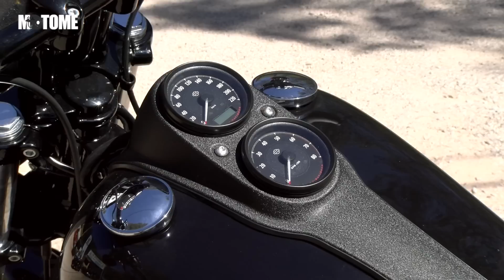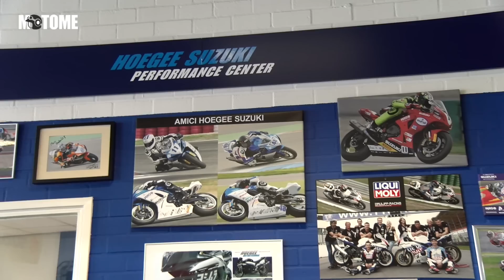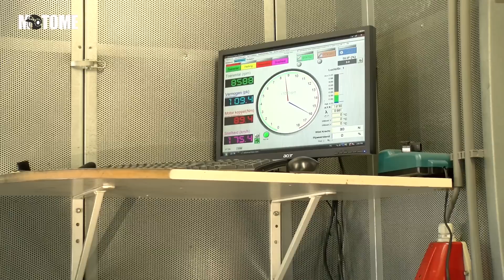MotoMe Motor TV: Aflevering 32 - S3/07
Harley verjongt, Honda’s NC ontburgert en Suzuki’s GSX-S toont zinvol geweld

Konden we vorige week nog vrijelijk windsurfen op het Nederlandse wegennet, inmiddels kunnen de wetsuits en borstrokken goddank de mottenballen in en moeten we vrezen voor acute zonnesteek. Laten we het erop houden dat de indoor start van het motorseizoen de Motorbeurs Utrecht toekomt, maar outdoor pas begin mei te vieren valt. En omdat dit weekend het officieuze startschot valt om te rijden tot je een ons weegt, hebben we onze programmering daar op subtiele wijze aan aangepast. Wat valt er in deze editie van MotoMe zoal te rijden?

Harley Roadster en Low Rider S: vers bloed

De grootste kluif die de gigant uit Milwaukee sinds enige jaren op het menu heeft staan, is het verjongen van het liefhebberspubliek. Met de vloeistofgekoelde Street-modellen poogt Harley-Davidson dat vooral in het Verre Oosten, in onze kontreien doet het merk een (voorzichtigere) poging met de nieuwe Roadster en Low Rider S. Om vooral de stuureigenschappen van het duo te demonstreren stuurden de Amerikanen ons voor een (grote) boodschap van Marseille naar Saint-Tropez. Wie anders dan de jeugdige Verhoeven en een special guest star om die twee varkentjes eens even vakkundig te wassen!

Honda NC750X: het Vinex-gevoel ontstegen

Een memorabel moment, enige weken terug, ergens in Zuid-Spanje. De nieuwe Honda NC750X staat lukraak in een olijfbomengaard geparkeerd. Cameraman Michael ‘Tante Roelie’ Ruley en Overzee kijken mekaar aan om gelijktijdig te loftrompetteren: ‘Wat een ver-rek-te mooi ding is dit eigenlijk!’ En da’s niet gelogen, mocht je vermoeden dat we alleen voor exotische motoren ons bed uit komen.
Niet alleen heeft de nieuwe X een make me beautiful-kuur ondergaan, ook technisch is de burgermachine van voorheen op vele fronten bijgeschaafd, vooral qua Dual Clutch Transmission. Of de rijeigenschappen ook garant staan voor extase?

GSX-S1000 Hoegee R-Edition: naakt geweld

Wij maar denken dat Blauw Bloed aan het koninklijk huis voorbehouden is. Ook Marc Hoegee heeft die kleur in zijn bloedbanen lopen. Met twintig jaar technische ervaring in de GP-racerij hoef je hem weinig uit te leggen, maar ook op straatgebied kent hij zijn pappenheimers. Omdat er kennelijk toch nog figuren waren die het middengebied van de GSX-S1000 wat lauwtjes vonden, heeft Hoegee een serieuze dosis kracht toegevoegd. Het resultaat? Voor een prijs van 15.3 mille koop je de krachtigste naked van het moment, goed voor gruwelijke prestaties. Net als in motorfolders en –brochures willen wij graag aan deze reportage toevoegen: ‘professional rider pictured on a closed track’.